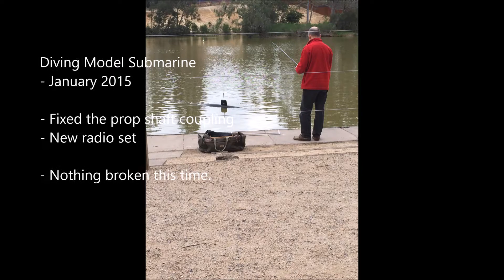Diving Model Submarine - January 2015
This is the 3rd major run of the diving model submarine. This time there's a new propeller shaft coupling and new radio control set featuring a Corona synthesized receiver. The radio performance was great this time;... and nothing broke!